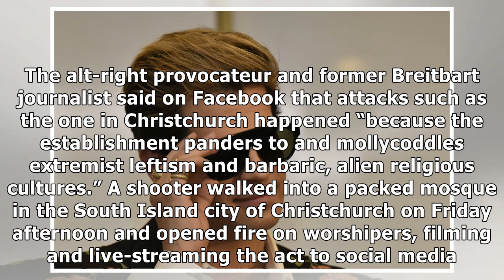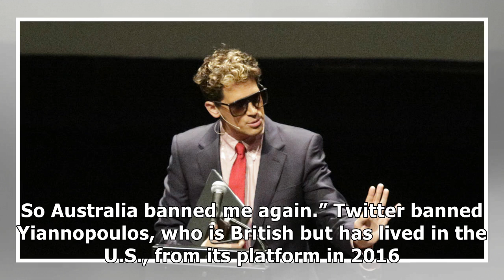Milo Yiannopoulos Not Allowed in Australia After New Zealand Mosque Shooting Comments